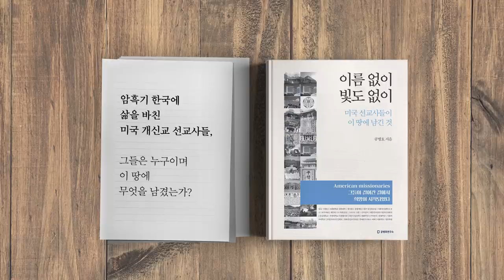딱 한 번 실수로 / 크게 망치다 [공병호TV]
딱 한 번 실수로 / 크게 망치다
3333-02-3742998 카카오은행 (예금주 : 공병호) / (텔레뱅킹 : 090 & 은행코드 : 90)

참고문헌
1. 데스크에서 조국 잣대, 김의겸 잣대, 조선일보, 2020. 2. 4
2. 무언설태 김의겸 결국 "불출마"… 멈출 시간이 너무 늦은 것 아닌가요, 서울경제, 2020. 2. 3
3. 배수연의 전망대 셀럽의 일탈과 한계비용의 오류, 배수연, 연합인포맥스, 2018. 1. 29